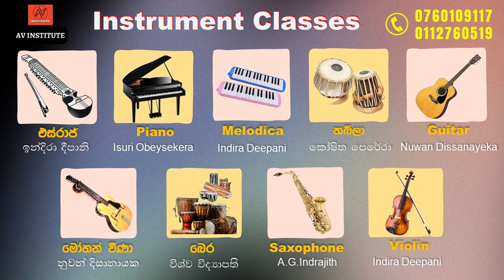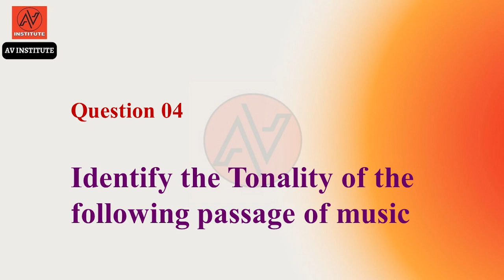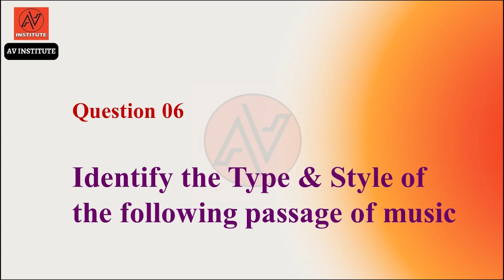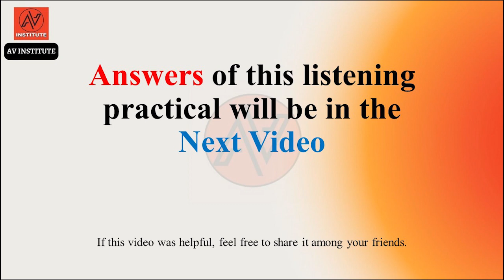Listening Practical Test 05 | G.C.E O/L - Western Music | Sri Lanka ( AV Institute )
ANSWERS of this test will be in the next VIDEO

Listening Practical test for GCE O/L  (From 2020 Model Paper)

Candidates will be required to answer questions based on musical extracts given in a CD.

DOWNLOAD the Practical Listening Paper 05
From our FACEBOOK page ( AV INSTITUE )

A Music School for You, now at AV Institute Athurugiriya and via ZOOM
Classes will be conducted for anyone who wishes to learn music from the beginning.
      - School Syllabus
      - Graded Exams ( Practical & Theory )

Location - Athurugiriya ( Next to pore temple )